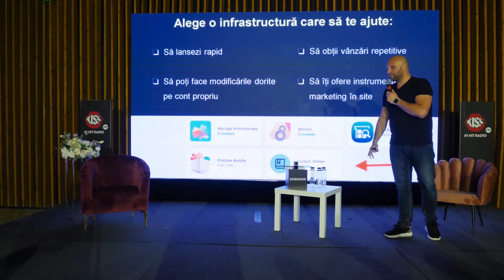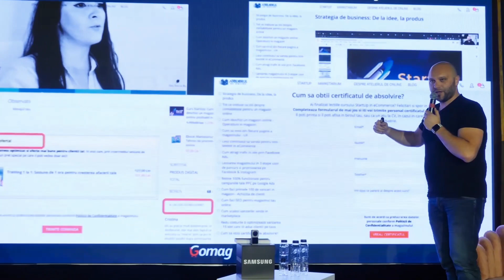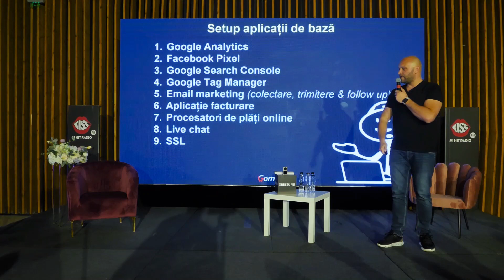Platforma Eficienta Pentru a Vinde Cursuri Online Rapid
Daca vrei sa vinzi cursuri online rapid, ai nevoie de o platforma eficienta. Afla cum sa iti optimizezi vanzarile cu aceasta platforma specializata!